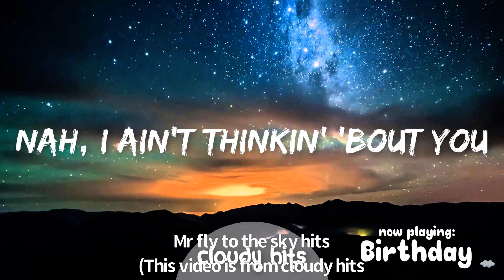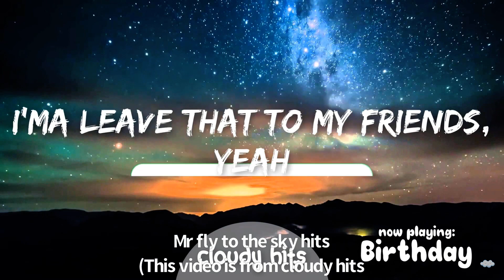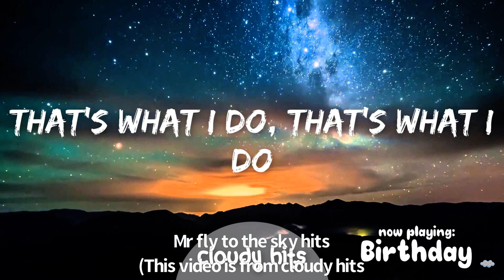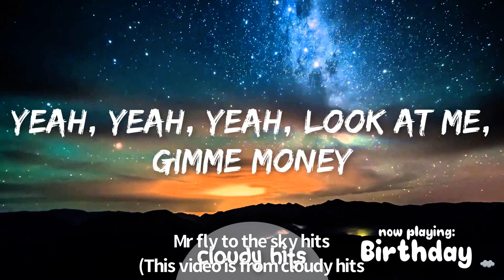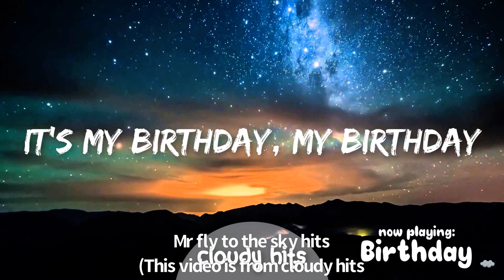Birthday-Annie Marie(clean-lyrics)(speed up)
Go ti cloudy hits